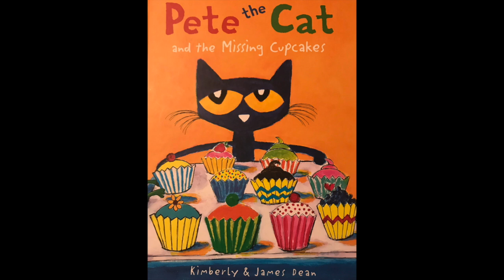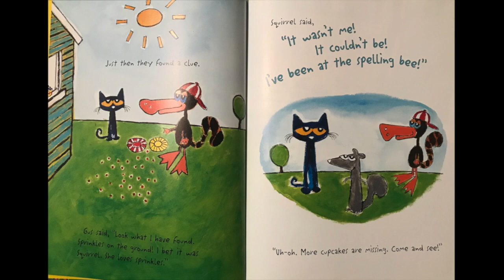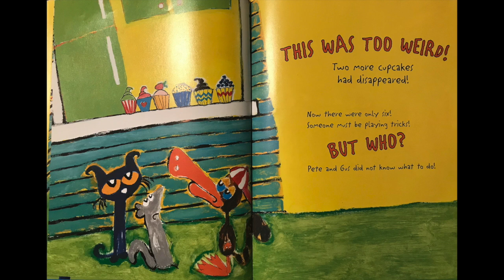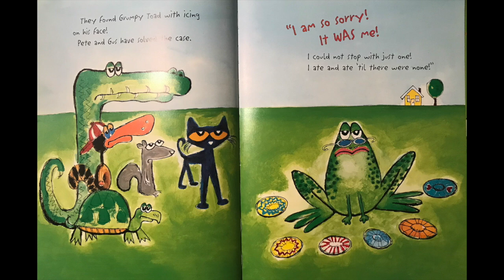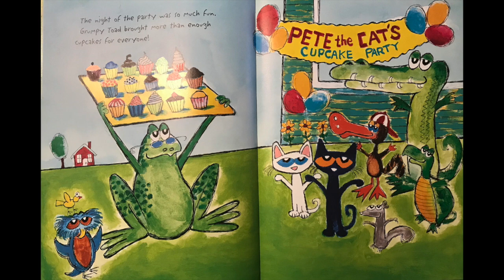Pete the cat and the missing cupcakes | Read Aloud | Storytime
This video is about Pete the cat and the missing cupcakes read by Jacqueline Mitchell